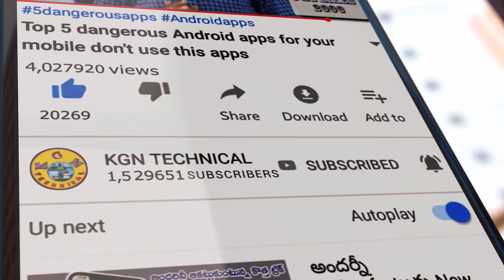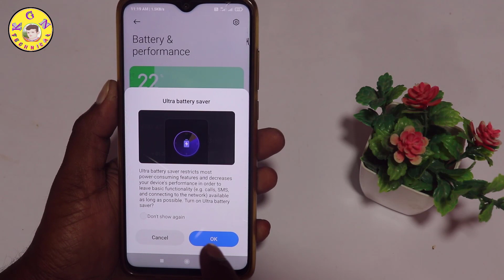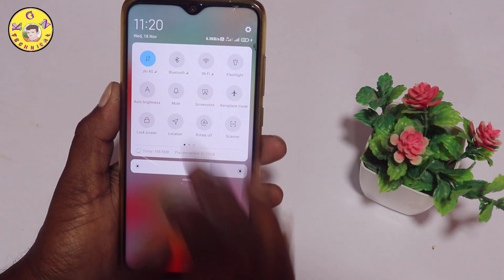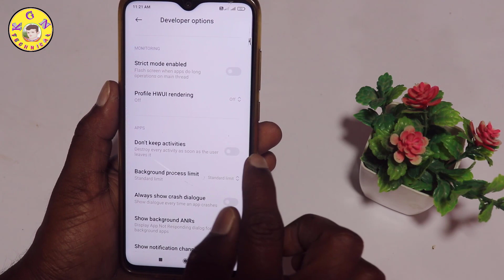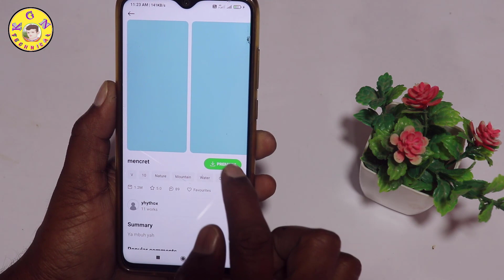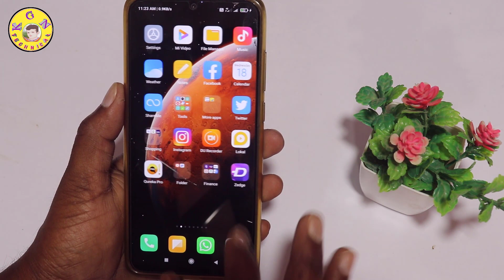Mobile Super Fast Charging Secret Trick ఈ ట్రిక్ నీ Phone లో అప్లై చేయండి చాలు కేవలం 5Min లో 35% ful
Mobile Super Fast Charging Secret Trick ఈ ట్రిక్ నీ Phone లో అప్లై చేయండి చాలు కేవలం 5Min లో 35% full charge